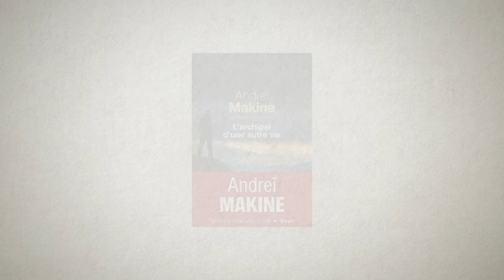Coup de cœur Rentrée Littéraire 2016 : L'archipel d'une autre vie d'Andréï Makine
Aux confins de l'Extrême-Orient russe, dans le souffle du Pacifique, s'étendent des terres qui paraissent échapper à l'Histoire... Qui est donc ce criminel aux multiples visages, que Pavel Gartzev et ses compagnons doivent capturer à travers l'immensité de la taïga ? C'est l'aventure de cette longue chasse à l'homme qui nous est contée dans ce puissant roman d'exploration. C'est aussi un dialogue hors du commun, presque hors du monde, entre le soldat épuisé et la proie mystérieuse qu'il poursuit. Lorsque Pavel connaîtra la véritable identité du fugitif, sa vie en sera bouleversée. La chasse prend alors une dimension exaltante, tandis qu'à l'horizon émerge l'archipel des Chantars : là où une "autre vie" devient possible, dans la fragile éternité de l'amour.